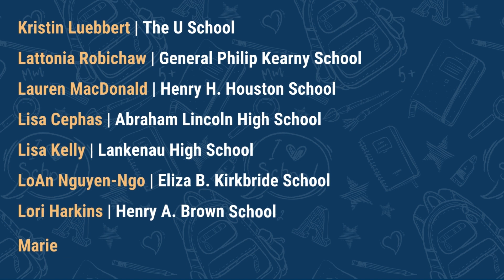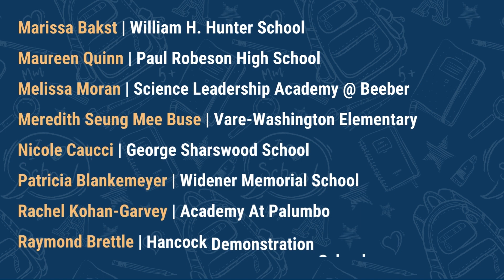Teacher Appreciation Week | Lindback Award for Distinguished Teachers